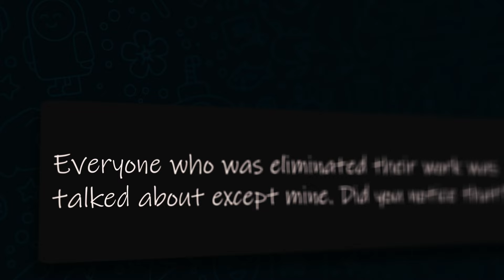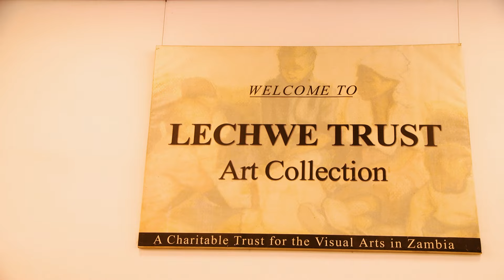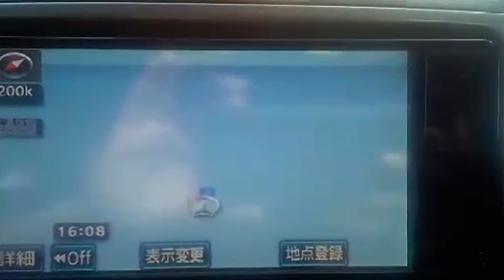DIAMOND TV PRESENTER SEARCH S05 EP05 | ZAMBIA KU CHALO 💎🇿🇲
Lots of passion, funny moments and shocking reveals in this week's episode but as always our contestants' talent shines through! Also, find out who get eliminated and the dramatic exit they make.